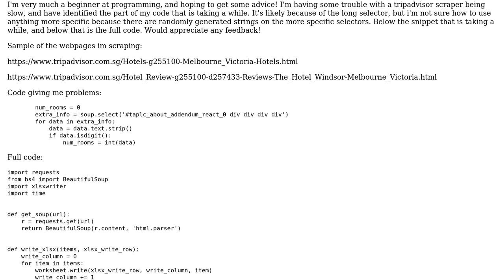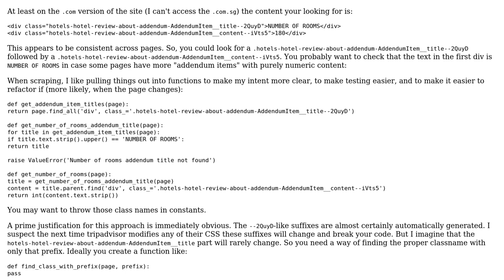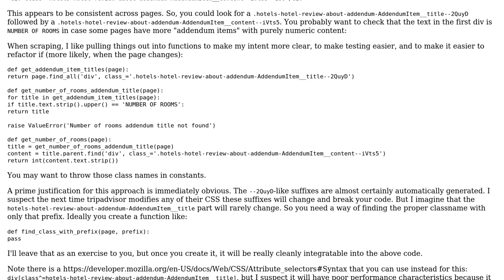Python webscraper to get property info from Tripadvisor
With thanks & praise to God, and with thanks to the many people who have made this project possible! | Content (except music & images) licensed under CC BY-SA | Music | Images & others | With thanks to user Josh Lim user Bailey Parker user 200_success and the Stack Exchange Network Trademarks are property of their respective owners. You are responsible for your own actions.